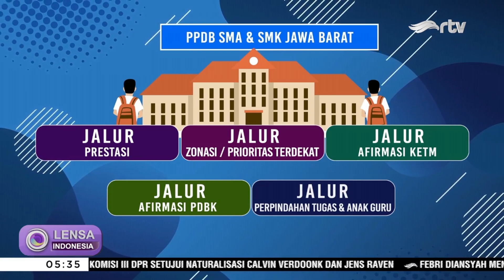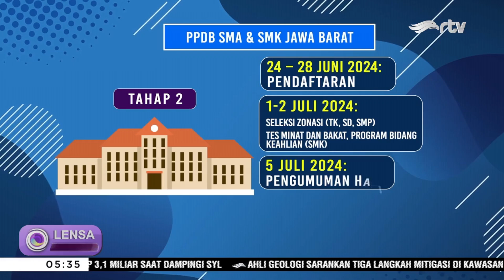Hari Pertama PPDB, Orang Tua Serbu Sekolah